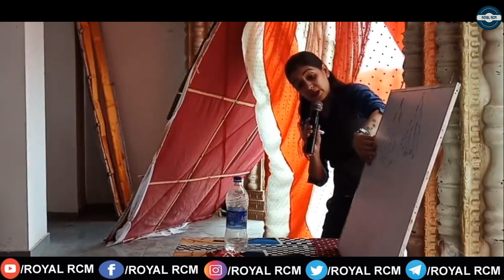PRODUCT DIKHAO NHI KHILAO | POOJA ARORA | ROYAL RCM OFFICIAL